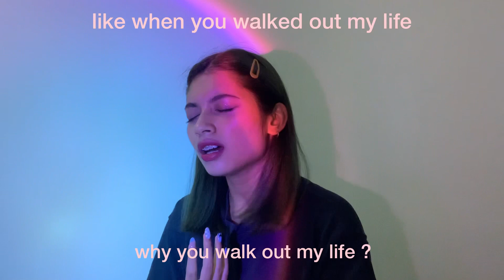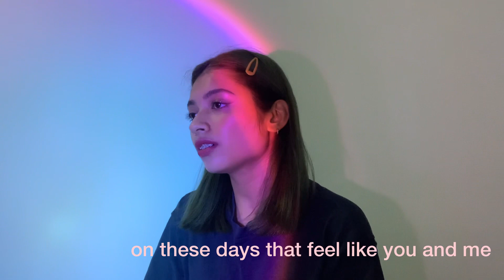Heartbreak Anniversary by Giveon (cover)